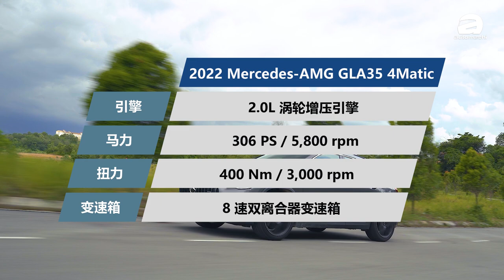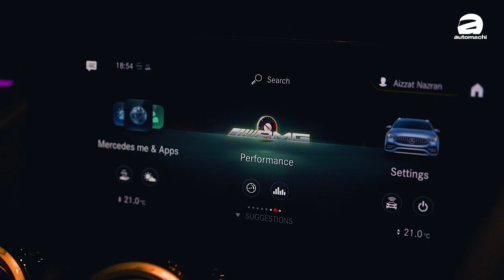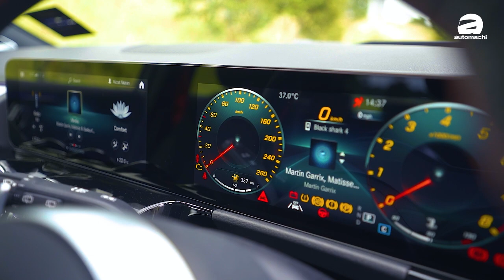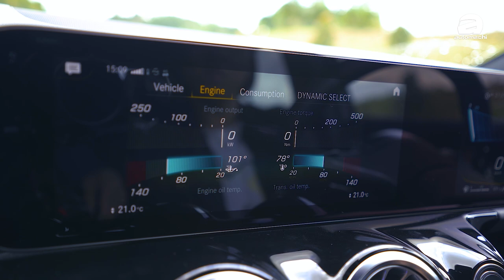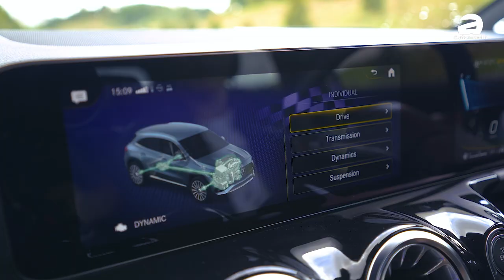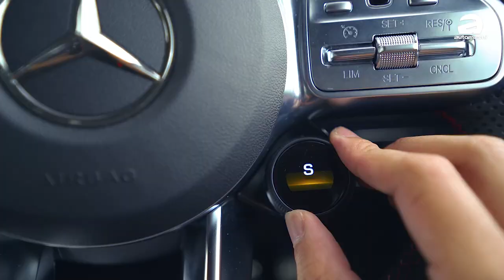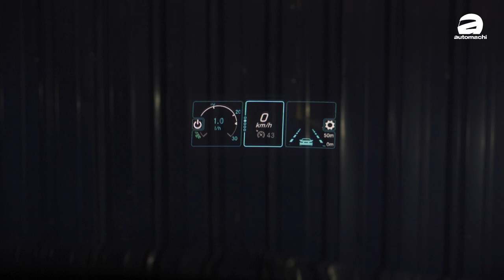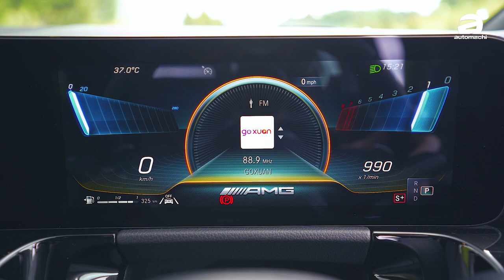Mercedes-AMG GLA35 4Matic：Ivan 用它载小姐姐，可是Jaden什么都载不到？（新车试驾）｜automachi.com 马来西亚试车频道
在外观设计部分新一代的GLA看起来比起上一代更像是Crossover SUV，其中车身高度有着明显的增高（就算是GLA35还是挺高的），至于在外观设计部分则是比起 A-Class 还要精致不少，其中就包含了直瀑式设计巨大的水箱护罩，以及全LED的头灯组，至于在尾部则是可以看到双出排气尾管以及和 GLC 类似的3D LED尾灯组，看起来别树一帜。

在车身高度方面，普通版本的 GLA 车高尾1,611 mm，至于 GLA35 是是为1,581 mm，足足矮了20 mm，也因为压低车身高度的关系车辆会有着比起普通版车型更为出色的操控表现。

内装的部分，虽然和A-Class看起来有着很类似的视觉效果，但是原厂还是针对一些细节部分进行了强化，其中就包括了中央扶手前控制面板有着手垫，让你在使用控制面板的手腕不至于悬空，而在氛围灯的铺陈部分也比起A-Class更激进，可以看到更多的氛围灯，相信年轻人不论男女应该都会比较喜欢这样的设计。

至于其余的细节，包含了麂皮+皮革的座椅设定、麂皮装饰的门板、麂皮AMG方向盘、支援Android Auto以及Apple Carplay的触屏主机等等都是一应俱全，最后就是你也可以在方向盘上面看到具备彩色荧幕的驾驶模式切换键，这个设计为车辆的内装增色了不少。

引擎+动力配置的部分和 A35 AMG 一模一样：代号为 M260 的2.0L涡轮增压引擎配备多片离合器8速双离合器变速箱，同样拥有4Matic 全轮传动系统，官方数据0-100加速为5.1秒，比起A35 Sedan略慢了0.2秒，但是极速依然可以有250 km/H！

你觉得这款车怎么样呢？欢迎留言！